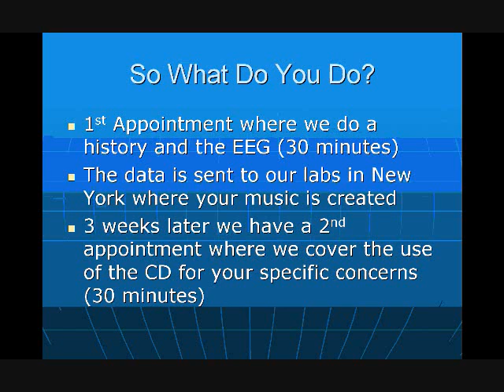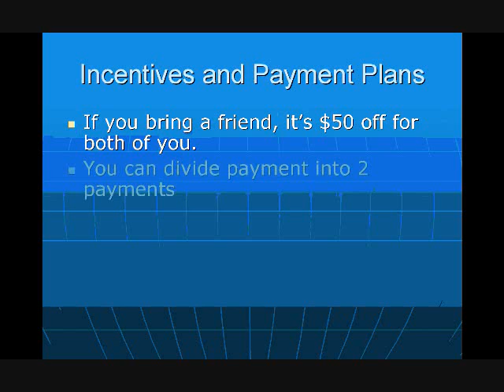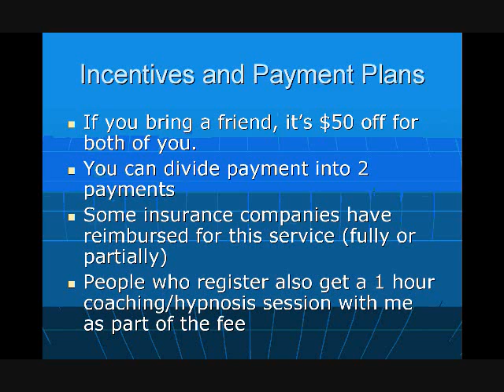Brain Music Therapy Pt. 7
The final installment of the Brain Music Presentation!  Hope you've enjoyed it and gotten some good information from it all!  Cheers - Dr. Peter